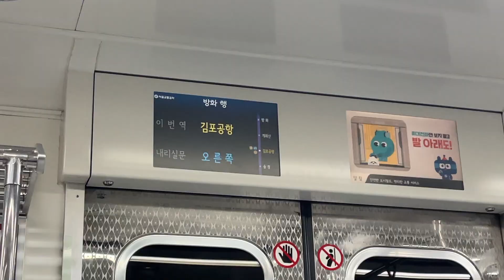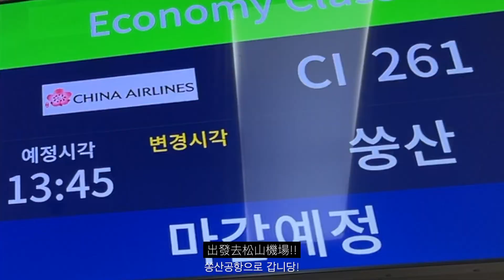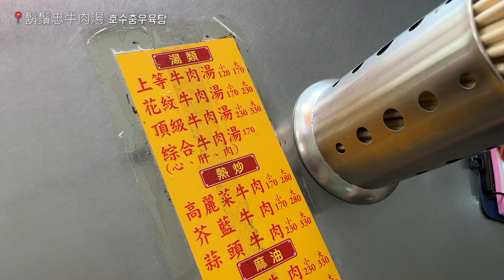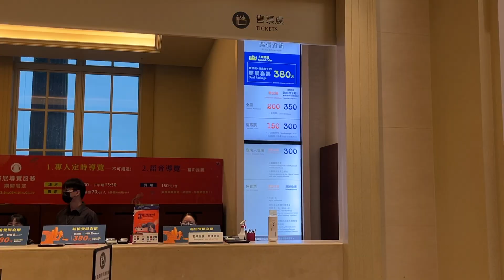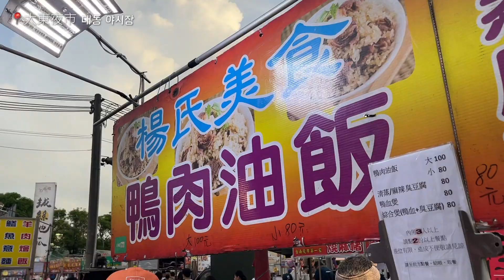回國VLOG｜回台灣最想吃的美食...｜超瘋台南一日遊🍽️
1:43 打錯字了🥹🥹 是牛肉飯!!🥲

時隔半年的歸國
居然跑去台南一日遊
雖然很瘋但好吃的都吃到了非常心滿意足😽
還好也有一群瘋子朋友,,
還有好多東西這次回去沒吃到
下次一定要吃🥹

🏷️𝑴𝒖𝒔𝒊𝒄